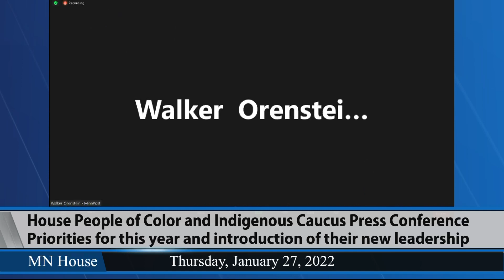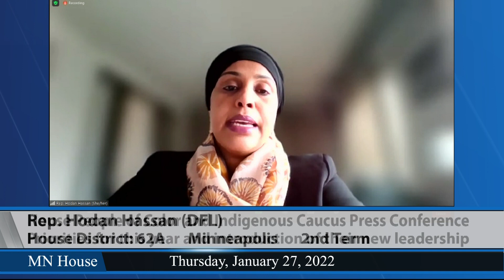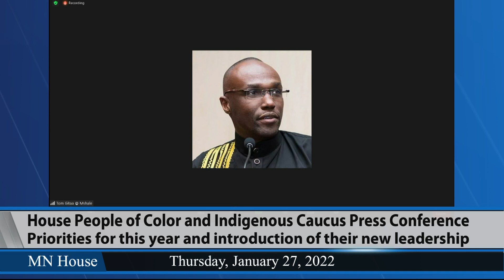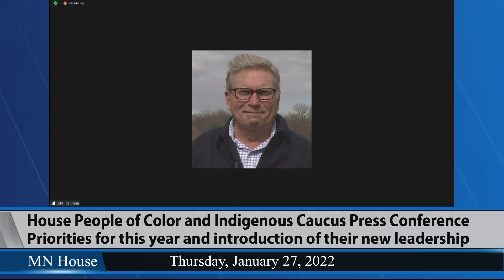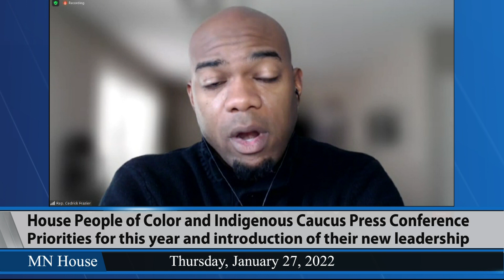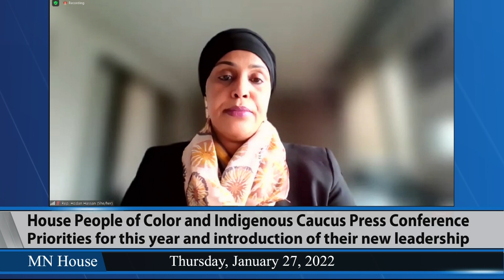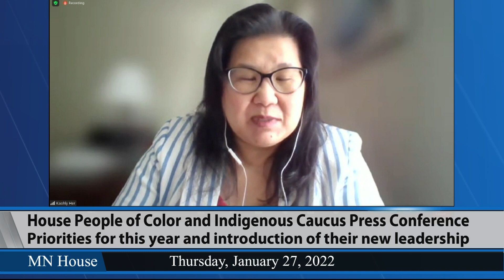House People of Color and Indigenous Caucus Press Conference 1/27/22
Representative Athena Hollins, Representative Hodan Hassan, Representative Kaohly Her, Representative Cedrick Frazier, Representative Esther Agbaje and Representative Samantha Vang held a press conference to discuss their priorities for this year and introduce their new leadership.